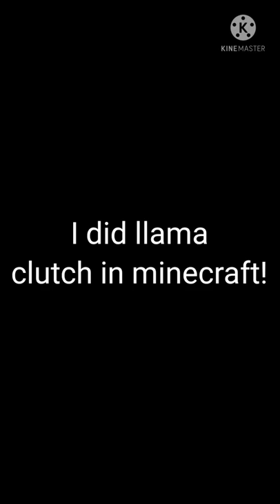I did llama clutch in minecraft#short#minecraft#fyp#clutch